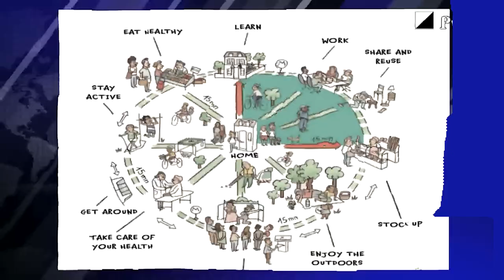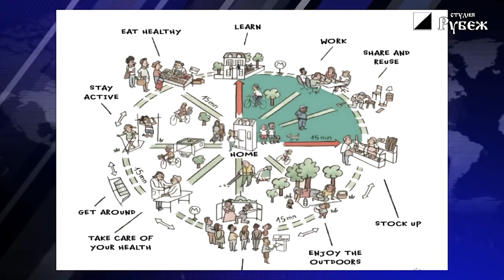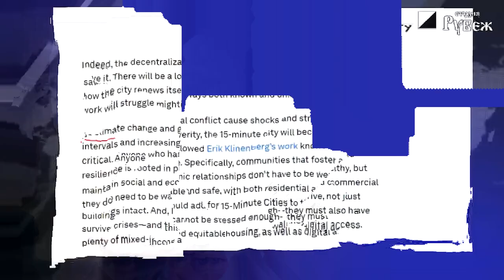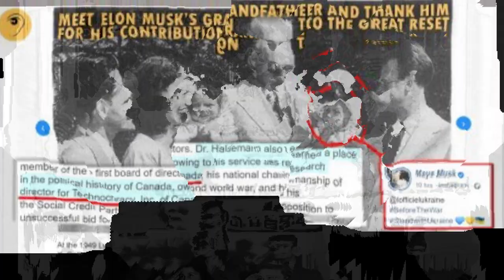Ein Russe spricht über die 15-Minuten-Stadt - Daniel Sachkov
Der Finanzanalyst, Mathematiker und IT-Spezialist Daniel Sachkov erzählt über das Konzept der 15-Minuten-Stadt aus einer anderen Perspektive.
Themen, die im Video angesprochen werden:
- Die 15-Minuten-Stadt
- Bewegungskontrolle
- WEF
- Proteste in China
- falsche Binarität
- Manipulation des Bewusstseins
- Technokratie
- Flagge des Technate